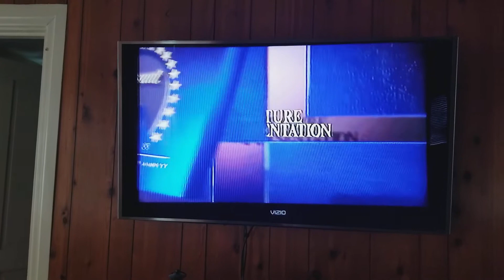The Little Bear Movie VHS And DVD Teaser Trailer Paramount Feature Presentation